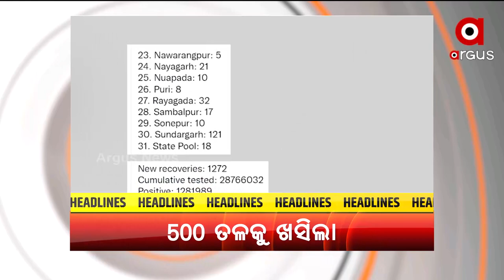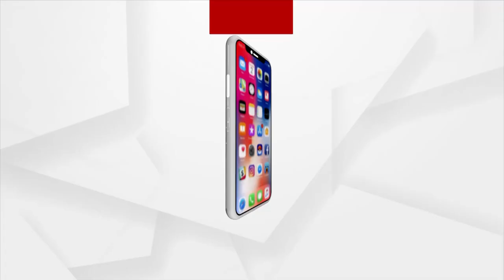Headlines10 AM | 19 Feb 2022 | Argus News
+ଆଜି ଦୁଇ ଦିନିଆ ଓଡିଶା ଗସ୍ତରେ ଆସୁଛନ୍ତି ରାଷ୍ଟ୍ରପତି
+ରାଜ୍ୟରେ ୬୦୦ ତଳକୁ ଖସିଲା ଦୈନିକ ସଙ୍କ୍ରମଣ
+ଭଦ୍ରକ ଧାମରା ମେରାଇନ ଥାନା ଅଡାବନ୍ଦ ଗାଁରେ ରାଜନୈତିକ ହିଂସା
+ଗାଁରେ ବୁଲି ବୁଲି ବାଣ୍ଟୁଥିଲେ ଟଙ୍କା
+ଢେଙ୍କାନାଳ ବ୍ରାହ୍ମଣୀ ନଦୀ କମଗରା ବ୍ରିଜରେ ଦୁର୍ଘଟଣା